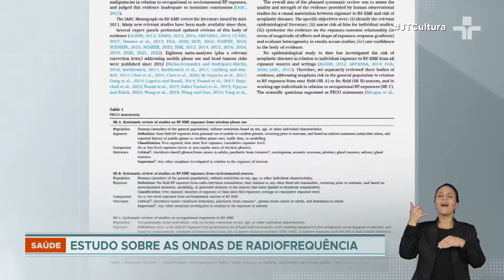Uso de celular não está relacionado ao aumento do risco de câncer cerebral, afirma OMS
Os celulares estão entre os aparelhos que produzem ondas de radiofrequência e emitem radiação não ionizante, que é um tipo com baixa energia. Já o câncer está, geralmente, associado à radiação ionizante, emitida, por exemplo, por aparelhos de raio-X e nas usinas nucleares.

Apesar de não provocar câncer, o uso excessivo do celular pode trazer danos já listados pela ciência. O estudo da OMS deve continuar nos próximos anos, visando acompanhar as evoluções tecnológicas dos celulares para garantir que eles permaneçam seguros à saúde.